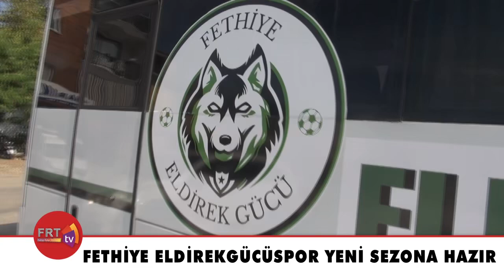Fethiye Eldirekgücüspor Yeni Sezona Hazır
Muğla Süper Amatör Ligi B grubunda mücadele edecek olan Fethiye Eldirekgücüspor yaptığı transferler ile ses getirerek adından söz ettirmişti. Kulübün Başkan yardımcısı İsmail Sarıkaya bu hafta başlayacak olan yeni sezona hazır olduklarını ve hedeflerinin şampiyonluk olduğunu belirtti.